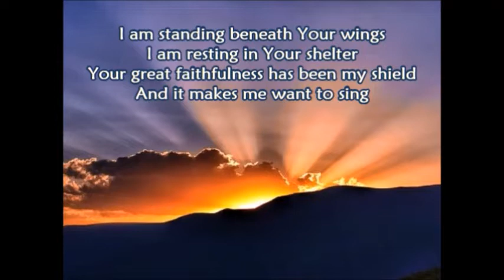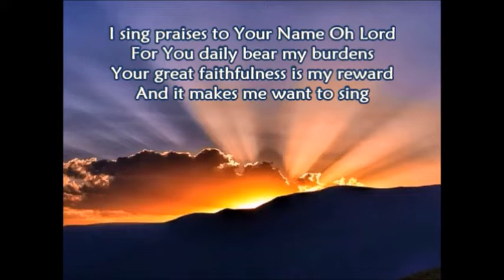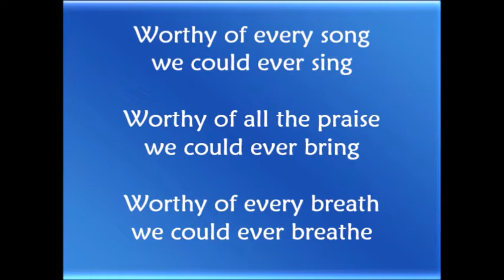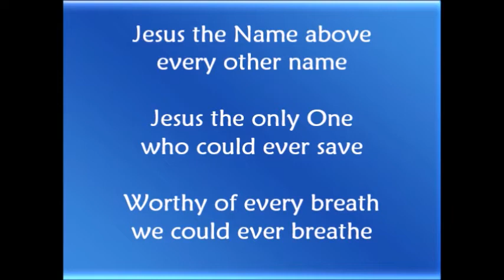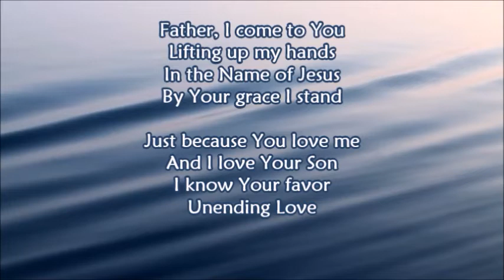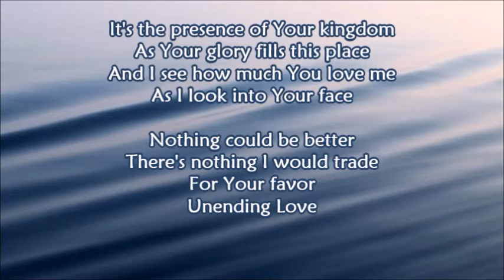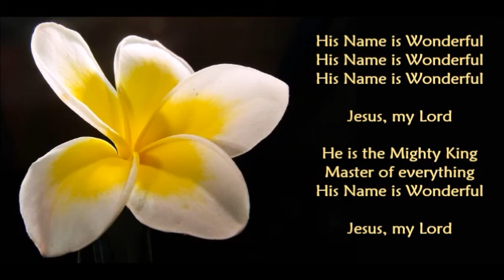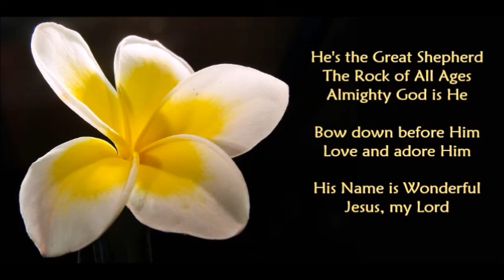WORSHIP MUSIC FOR SUNDAY, APRIL 19, 2020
LYRICS IN VIDEOS
ALL ORIGINAL COPYRIGHTS APPLY.
Blessed Be The Name of The Lord
Unending Love
Build My Life
His Name Is Wonderful